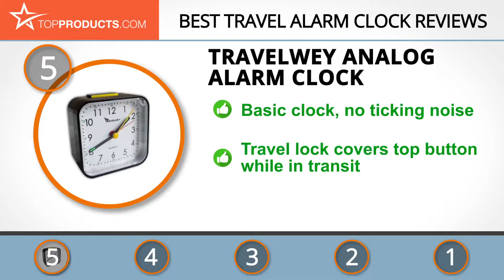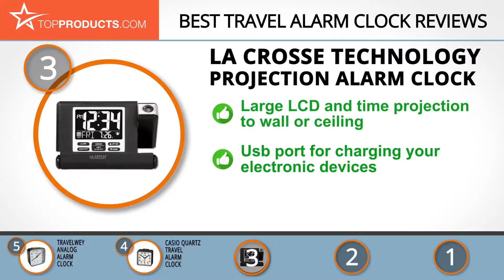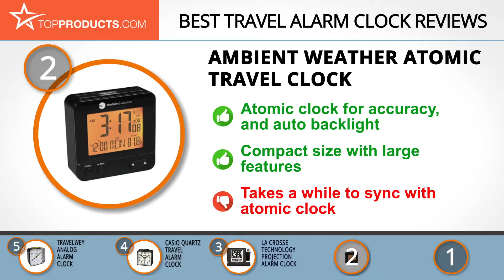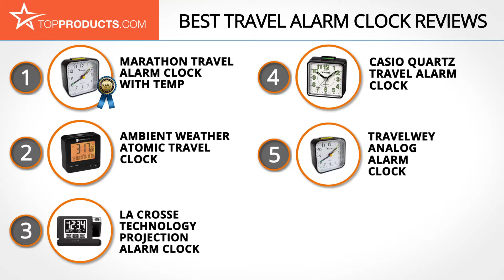Best Travel Alarm Clock Reviews – How to Choose the Best Travel Alarm Clock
Our trained experts have spent hours researching the best Travel Alarm Clocks available on the market. In order to save you both time and money, we’ve narrowed the field down to some of the best Travel Alarm Clock brands. Check out an in-depth review on TopProducts.com: Best Travel Alarm Clock Reviews

You love everything about camping. However, your favorite part of camping is watching the sun rise every morning. One problem: you are a heavy sleeper and would never wake up so early on your own. You could use the alarm on your phone, but it doesn’t get good reception in the mountains and just runs down its battery looking for a signal. Better to save it for emergencies.

Well, why not just buy an old-fashioned alarm clock? Most of them can run on normal batteries, and you can always take extras. Moreover, you can buy an alarm clock designed specifically for travel, meaning it’s built to be sturdy and durable. There are lots of travel alarm clocks on the market and you’re busy getting ready for your vacation, so just pick one from our list of the top five!

In this video, you will learn about the features, pros and cons for our picks for the top Travel Alarm Clocks. Our experts have chosen a wide range of products that can fit every budget, from top-of- the-line to budget friendly. This video includes:

• Marathon Travel Alarm Clock with Temp Review
• Ambient Weather Atomic Travel Clock Review
• La Crosse Technology Projection Alarm Clock Review
• Casio Quartz Travel Alarm Clock Review
• Travelwey Analog Alarm Clock Review